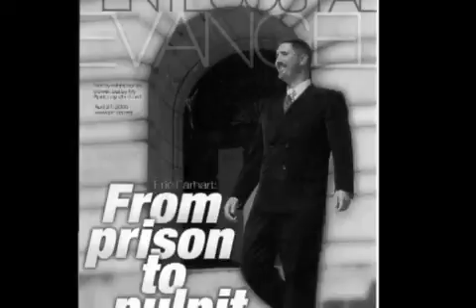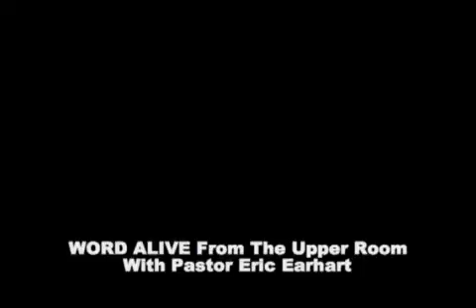Word Alive S3 Ep 21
This week Pastor Eric Earhart brings the message "Daddy's House Part 3" Maybe you're a Christian, Maybe Not.  Find out.  URA LIVE is seen & heard on the URACHURCH ROKU Channel, Vimeo.Com, YouTube.Com, USTREAM.Com, RELRAD.Com, iTunes.Com, Soundcloud.Com and Podamatic.Com. Our App for iPhone, Android & other smartphones is If you have been blessed by this ministry, you can send a love offering of any amount to URA Church, 807 Main Street, Gatesville, North Carolina, 27938.